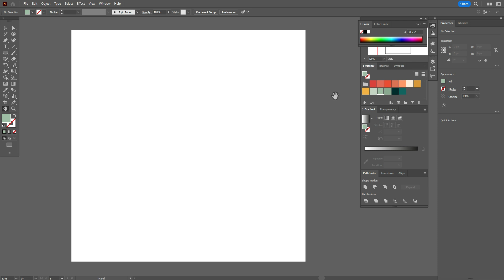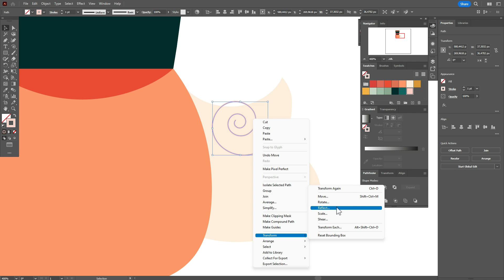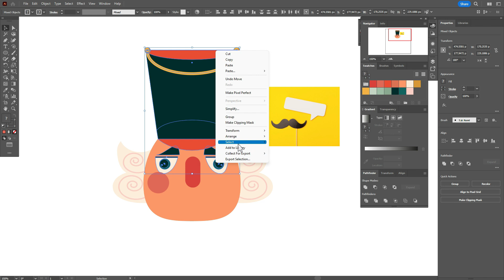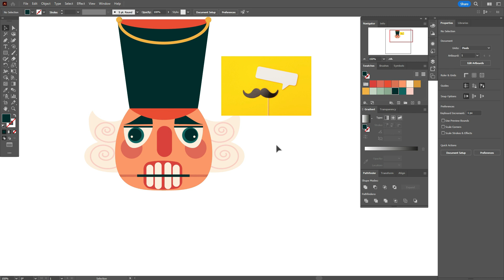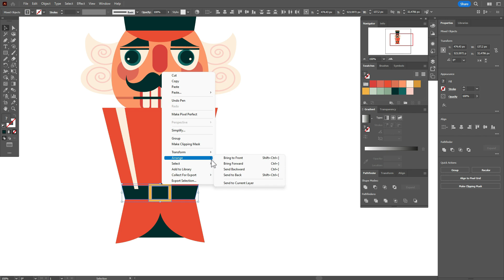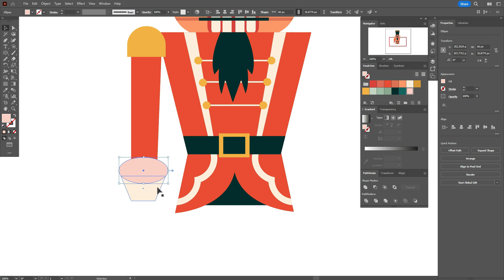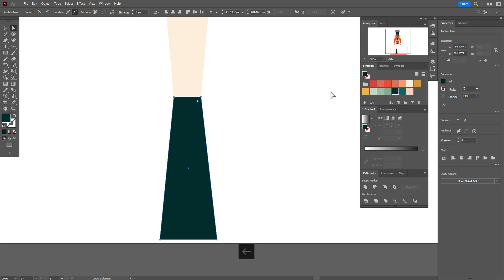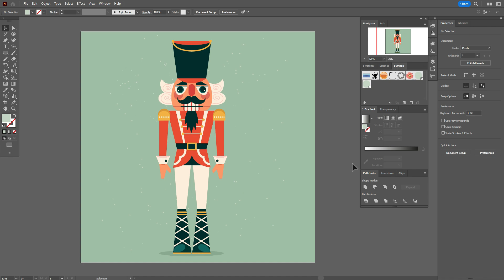РИСУЕМ ЩЕЛКУНЧИКА | УРОК В ADOBE ILLUSTRATOR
Сегодня мы нарисуем щелкунчика в Adobe Illustrator.

! Если вы уже чувствует себя уверенно в Adobe Illustrator и хотите составить профессиональное коммерческое портфолио,
то добро пожаловать на мой авторский курс "Коммерческое портфолио: Шаг вперёд".

Если вы только начинаете свой путь в графический дизайн, то советую вам пройти мой БЕСПЛАТНЫЙ 30-й план.

*** МОЙ ПАТРЕОН и ДИЗАЙНЫ и ЦВЕТА УРОКОВ

Моё портфолио

Мой английский канал с уроками в программе Adobe Illustrator

⭐ Мой INSTAGRAM - моя жизнь в Черногории и мои работы

Мой TELEGRAM на русском языке и выкладываю туда интересные вещи про графический дизайн, свои работы и оповещения о выходе видео + вас на моём Телеграм больше 6500 тысяч и там вы сможете пообщаться друг с другом и найти ответы на свои вопросы

Привет, ребята!

Меня зовут Елена. Я графический дизайнер и векторный художник с 13-летним опытом в области дизайна и сейчас живу в небольшом городке Херцег-Нови в Черногории.

Моя цель - помочь вам сделать первые шаги в Adobe Illustrator и вдохновить вас стать графическим дизайнером. На этом канале я рассказываю про графический дизайн и создаю уроки в программе Adobe Illustrator для начинающих ребят.